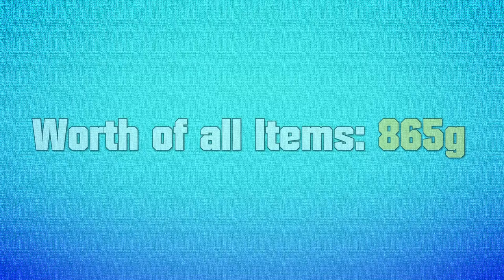GW2 - 70 Black Lion Chest Opening - Steel and Fire | JessTheStardustCharr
Opening 70 Black Lion Chests in Guild Wars 2! The new Steel and Fire Chests! Hope you enjoy! :D

Ingame: Justin.3872
Main Char: Jessdog

- Shira

The amazing Profile Picture is drawn by Aivvie! :3

The stunning drawing of my Charr in the intro is made by Cafnir! :D

The awesome Banner and Chatcover is made by Drussair!